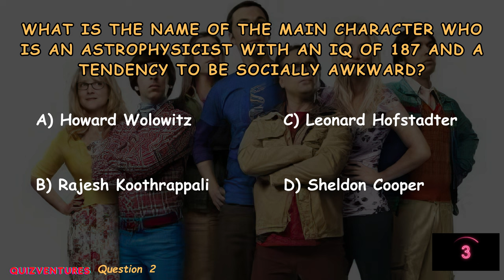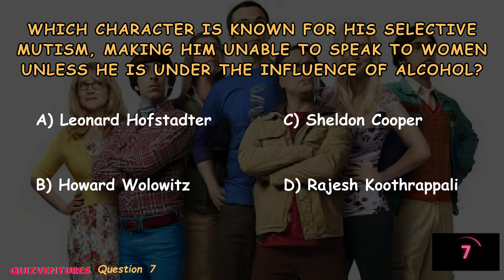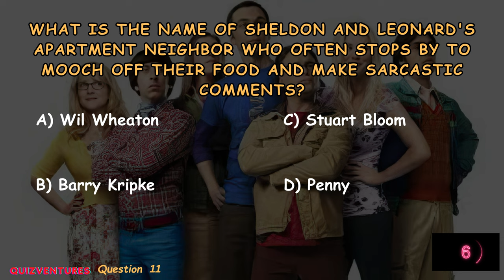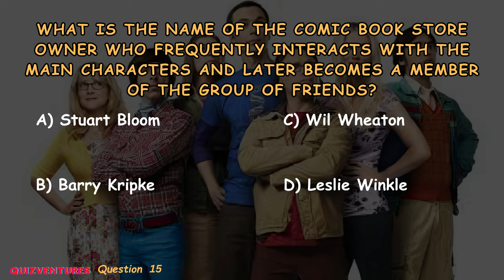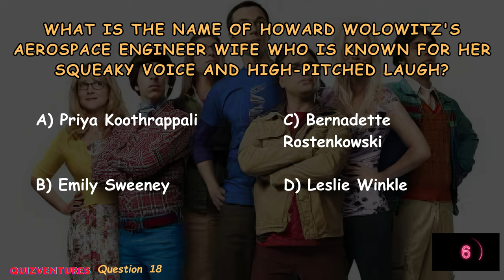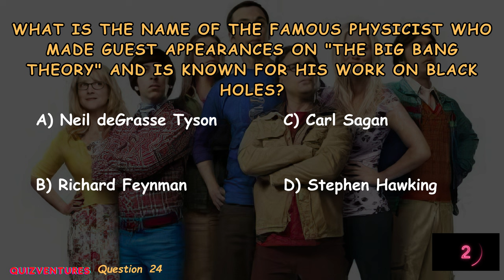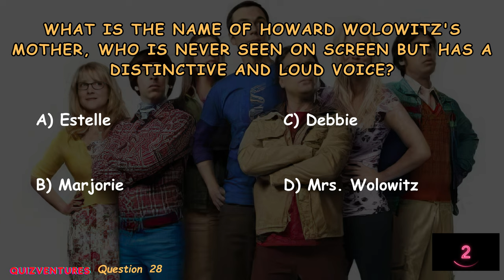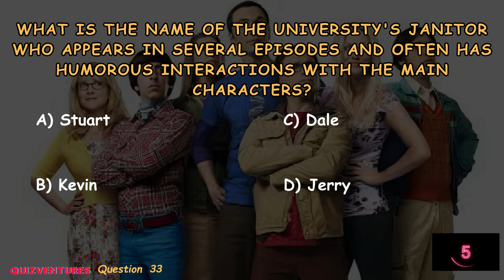Can You Pass the Ultimate Big Bang Theory Series Quiz?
Do you know all the answers to the quiz in the video? If not, watch the video and then come back and try to answer the questions!

In this quiz, we challenge you to see if you can pass the ultimate Big Bang Theory series quiz. Test your knowledge of the show with questions from the first 3 seasons!

If you're a fan of the show, this quiz is a must-watch! Not only will you learn some trivia about the show, but you might even learn some things you didn't know! So watch the video and see if you can get all the answers right!